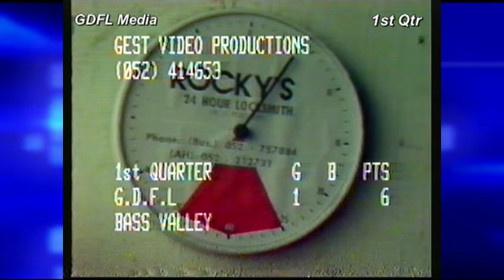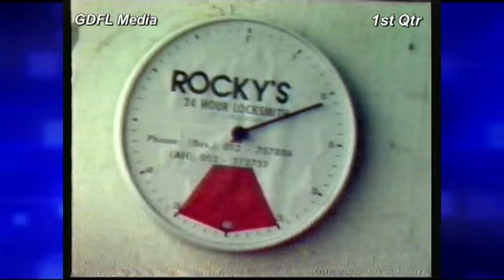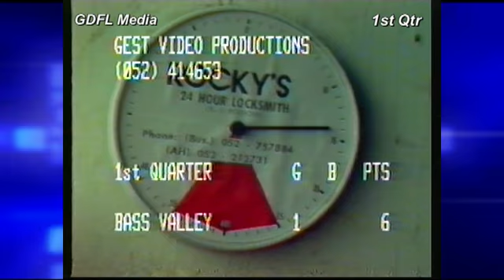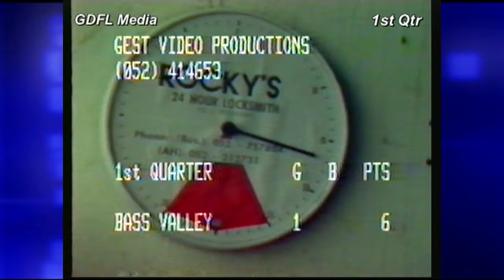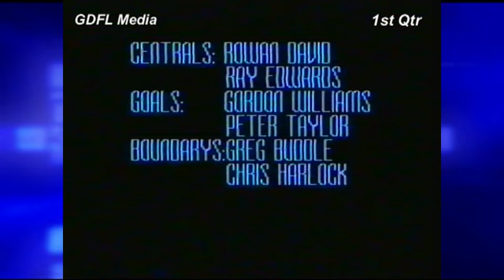IL GDFL v Bass Valley 1st Qtr 7 6 92